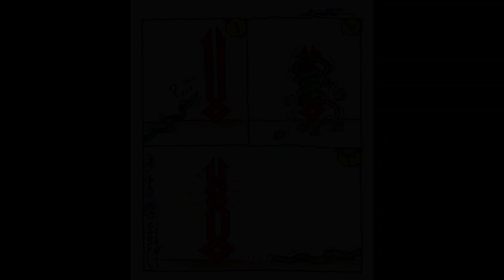HUMOR SEPUTAR KALIGRAFI (part 3)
Dengan kartun humor seputar kaligrafi, semoga bisa menambah suasana baru, dan bisa menghibur walau sejenak.

Semoga Bermanfaat.